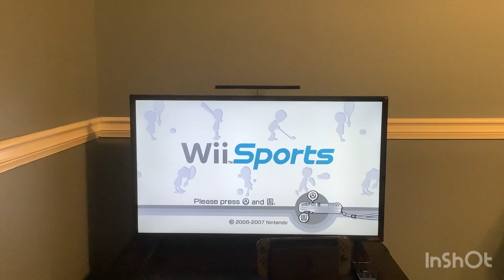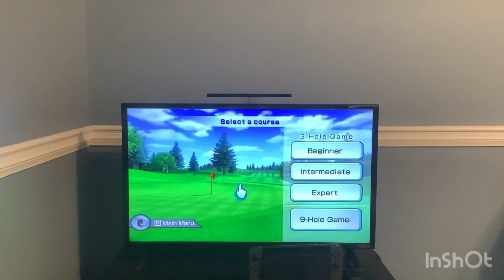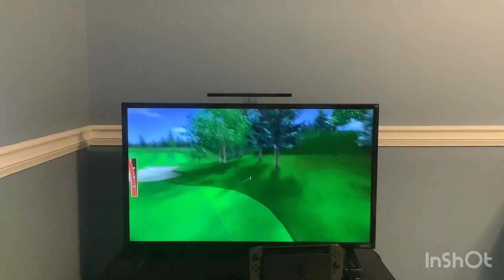Wii Sports | Golf | Mario, Luigi, Sonic And Shadow | DC Plush Gaming #45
Mario, Luigi, Sonic and Shadow play Wii sports golf also in this video Dom, Pascal and Tails.